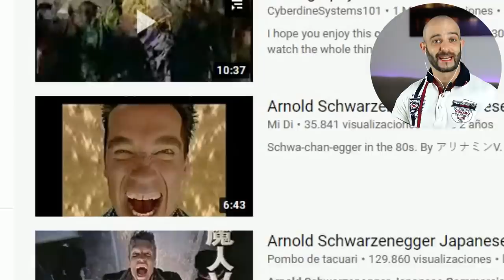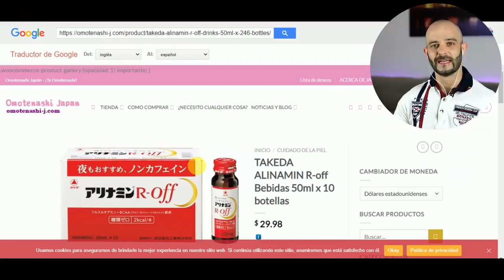ARNOLD SCHWARZENEGGER y sus ANUNCIOS JAPONESES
Reaccionando a los anuncios japoneses de Arnold Schwarzenegger, famoso culturista, actor y gobernador de California.